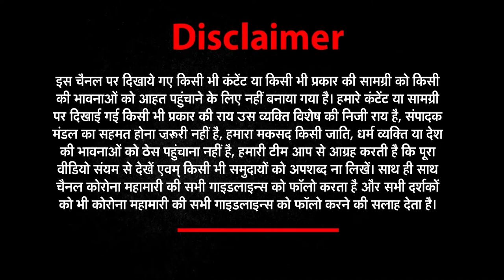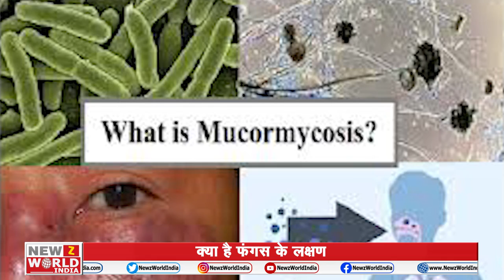News world india​​​​​​​ ​​​​​​​​​​​​| ताज़ा ख़बरों के लिए देखिये Good Morning India | 06 May